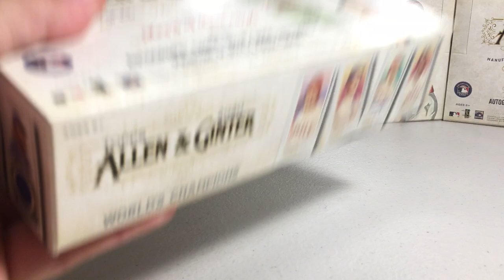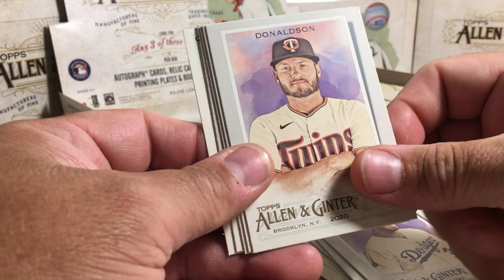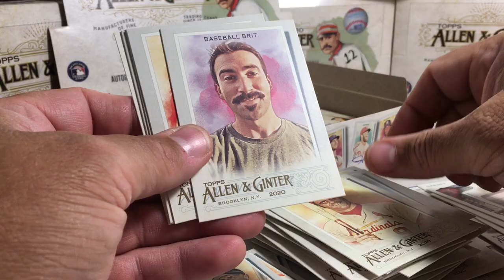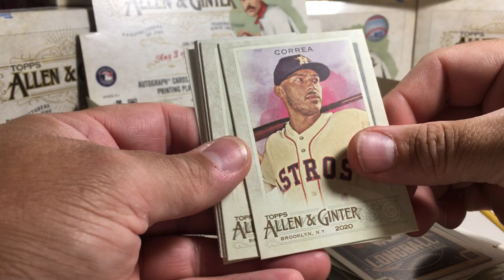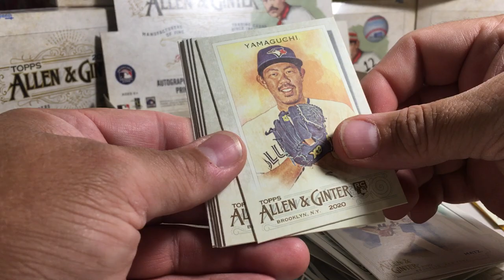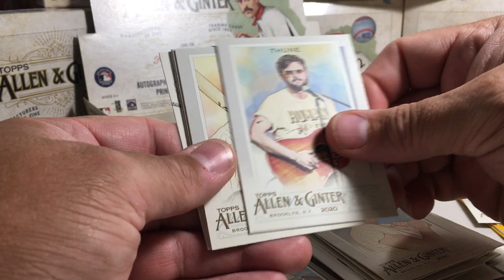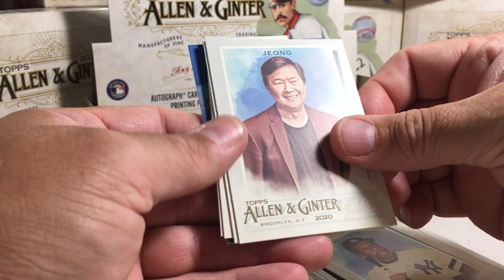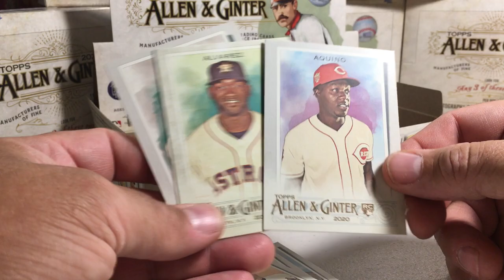Opening Hobby Box #7 of my Case of 2020 Topps Allen & Ginter Baseball Cards